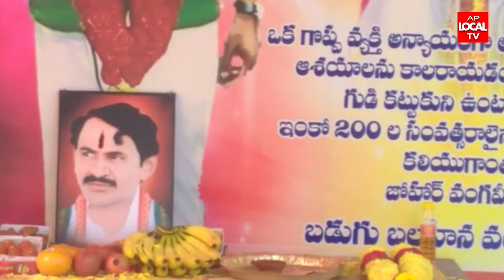60 వ వార్డ్, 59 వ వార్డ్ల లో ఘనంగా జననేత వంగవీటి మోహన రంగా 34 వర్ధంతి కార్యక్రమం